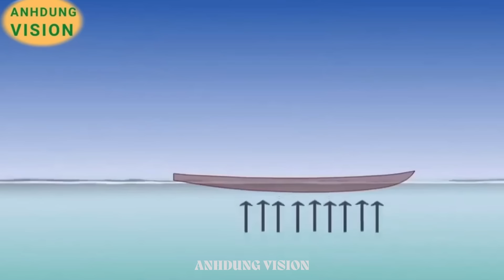Tập 966. Ucr "tuýt còi" các nước làm ăn với Ng@: Pháp, TQ, Áo,Hung...VN-Qgia hạnh phúc thứ 6 châu Á